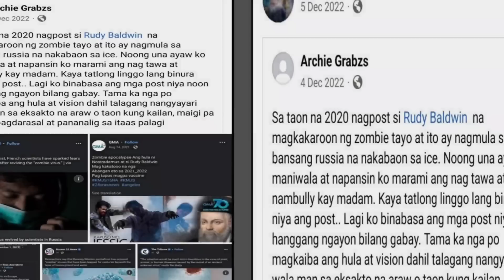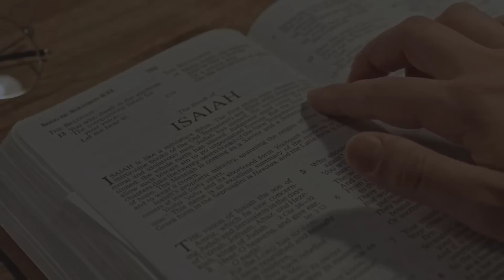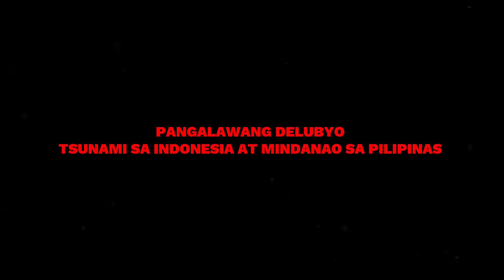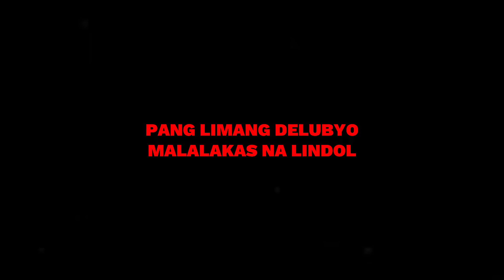NAKAKAPANGILABOT NA PANGITAIN NI RUDY BALDWIN NAGKATOTOO NA! 7 DELUBYO SA PILIPINAS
NAKAKAPANGILABOT NA PANGITAIN NI RUDY BALDWIN NAGKATOTOO NA! 7 DELUBYO SA PILIPINAS | RUDY BALDWIN | CHISMISS TRENDZ CHANNEL